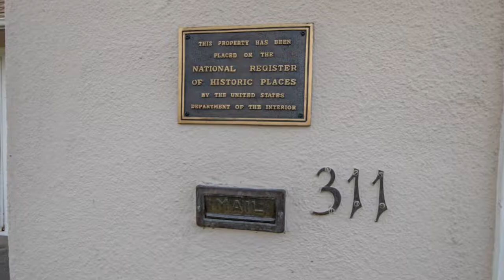311 Oleander Ave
311 Oleander